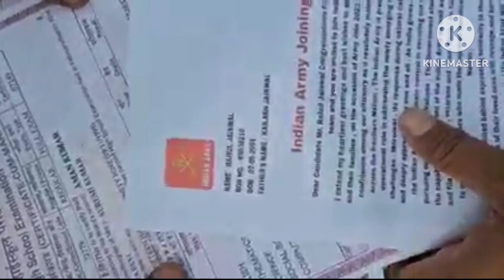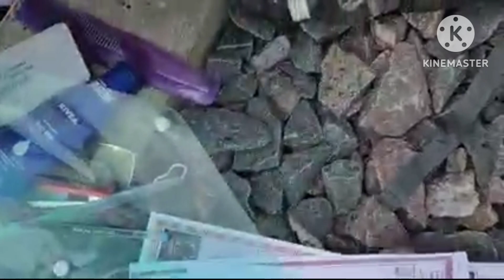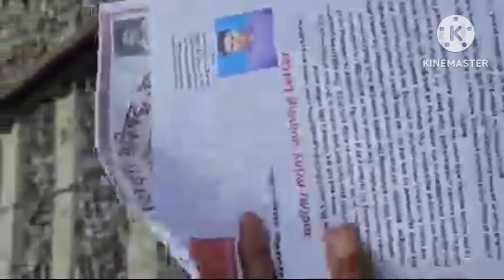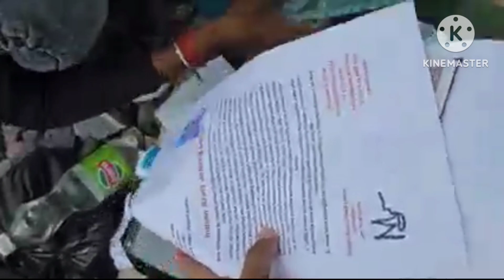ప్రతి ఒక్కరు ఈ వీడియోని చూసి షేర్ చెయ్యండి, ఇండియన్ ఆర్మీ సోల్జర్ బ్యాగ్ , మిస్ చేసుకున్నారు ,